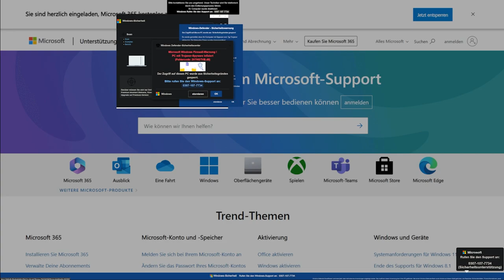Oh nein. Ich habe einen Virus installifiziert.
fuut